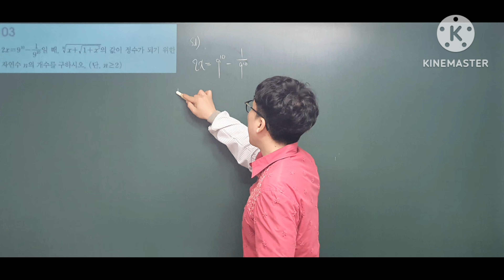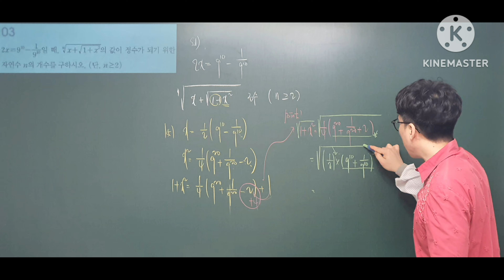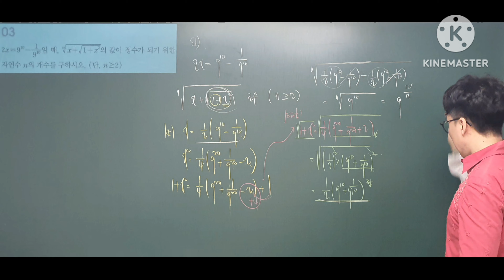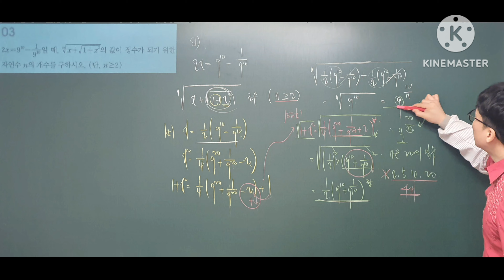지수 블랙라벨(스텝3) 3